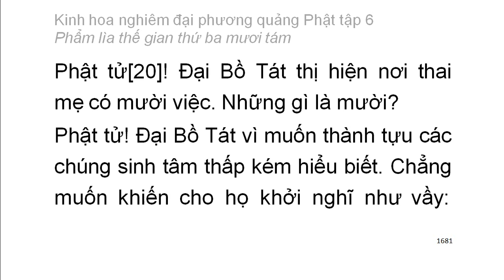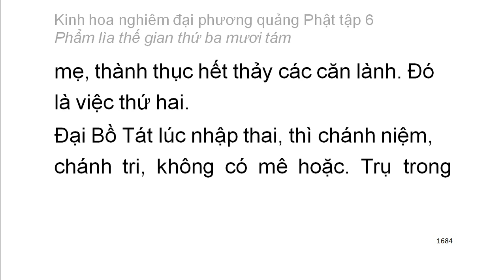Tập 6: Kinh hoa nghiêm: Phẩm lìa thế gian thứ 38 - chữ to dễ xem rất hay (113)